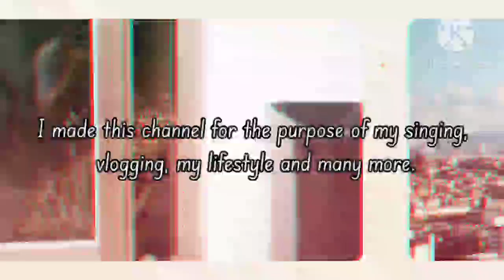Hey this is my first intro!🫰❤️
Welcome to the GenZgirls YouTube channel, where we celebrate the strength, creativity, and uniqueness of girls from Generation Z! In our very first video, we're diving headfirst into a powerful message about embracing our individuality and making our mark on the world.

Join us as we gather in a vibrant and diverse setting, representing the beautiful tapestry of Gen Z girls from all walks of life. With contagious energy and a shared passion for empowering one another, we're here to inspire, educate, and connect with girls worldwide.

In this debut video, our GenZgirls take center stage to discuss the incredible potential within each and every one of us. Through heartfelt conversations, personal anecdotes, and a sprinkle of humor, we explore the different challenges we face in a rapidly changing world and how we can navigate them together.

From tackling societal expectations and breaking gender stereotypes to fostering self-love and confidence, we leave no stone unturned. Our panel of Gen Z influencers and activists share their unique experiences, highlighting their journey towards self-discovery and personal growth.

But it's not all serious talk! Alongside our deep conversations, we infuse the video with moments of pure fun, laughter, and shared experiences. You'll catch glimpses of our group participating in various creative activities, such as DIY projects, self-expression through fashion and art, and even some epic dance-offs.

Throughout the video, we also feature compelling visuals showcasing the power of Gen Z girls around the world. From footage of inspiring young leaders fighting for social justice to clips of innovative entrepreneurs breaking barriers, we celebrate the incredible accomplishments of our generation.

We invite you to join the GenZgirls movement by subscribing to our channel, turning on the notification bell, and sharing this video with your friends, family, and anyone who believes in the limitless potential of Gen Z girls. Together, we will uplift, inspire, and support one another as we navigate the exciting journey of growing up in the digital age.

So, come on in, @GenZgirls ! Let's spread our wings, embrace our power, and make a positive impact on the world. We can't wait to embark on this incredible adventure with all of you!

Remember, GenZgirls, the future is ours, and together, we can achieve anything!